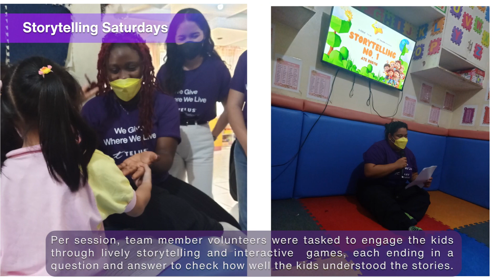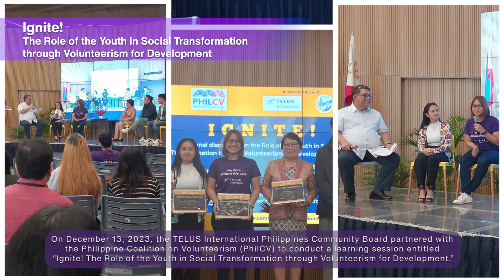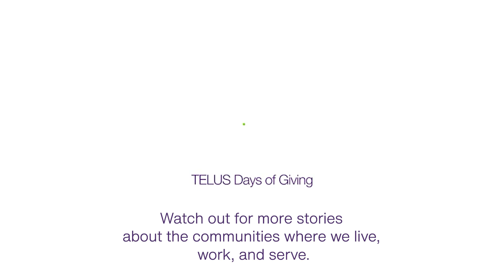Watch the video to see the highlights of our GiveWhereWeLIve activities in the last quarter of 2023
To end 2023 on a high note, we filled our holiday season with GiveWhereWeLive activities which allowed us to share our blessings with the communities where we live, work, and raise our families. From sponsoring multiple Storytelling Saturday sessions to conducting a learning session about the youth's huge role in volunteerism, watch the video to see the highlights of the last quarter of 2023.